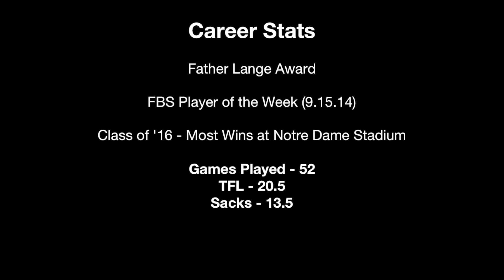Romeo Okwara || Notre Dame Football Highlights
Romeo Okwara

♫Dropkick Murphys - I'm Shipping Up To Boston♫